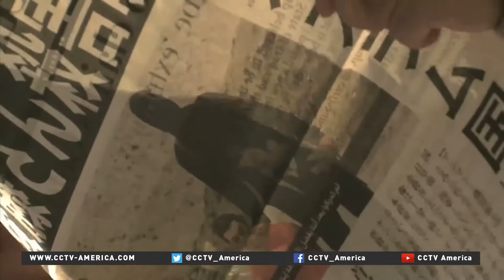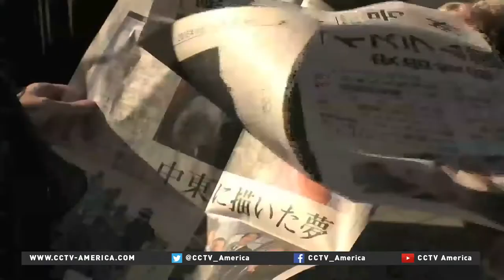Japan vows to hold ISIL accountable for Goto, Yakawa's death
Despite efforts by the Japanese government the hostage crisis ended tragically. CCTV's Terrence Terashima reported this story from Tokyo.